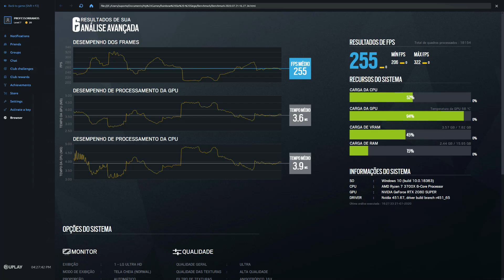RTX 2080 Super em ação !!! 💪 Veja o Review e Testes em Games com a placa de Vídeo em QuadHD 1440p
🚨 Gostou da Dica ??? Poste aí nos Comentários !!! 👍 Não esquece aquele LIKE !!! e compartilha com a galera !!! 👉 Review e Testes em Games da Placa de Vídeo Gigabyte GeForce RTX 2080 Super Windforce OC, 8GB GDDR6
👉 🔥 LINK Gigabyte GeForce RTX 2080 Super Windforce OC, 8GB GDDR6 PRETA

Neste vídeo vou fazer um Review da Placa de Vídeo Gigabyte GeForce RTX 2080 Super Windforce OC, 8GB GDDR6 com Testes em Jogos atuais na resolução QHD (Quad High Definition) ou seja 2560 x 1440p
(Assassin's Creed  Odyssey, Red Dead Redemption 2, Shadow of the Tomb Raider, Tom Clancy's Rainbow Six  Siege, Tom Clancy's The Division 2, VALORANT)

🚨 Gostou da Dica ??? Poste aí nos Comentários !!! 👍 Não esquece aquele LIKE !!! e compartilha com a galera !!! 💥 Montagem completa do PC Gamer com processador Intel i9900k + Placa de Vídeo RTX 2080 Super passo a passo !!!

Neste vídeo vou montar um PC Gamer com processador Intel com processador Intel i9900k + Placa de Vídeo RTX 2080 Super  passo a passo no Gabinete Gamer DT3 Sports Andromeda

👉 Vídeo como Instalar um Processador da Intel e o Cooler Box Intel na Placa Mãe passo a passo

◆ ◆ ◆  Placa de Vídeo  AFRX560D-4096D5H4  ◆ ◆ ◆
◆ RTX 2080 Super - GV-N208SWF3OC-8GD
◆ Interface: Pci Express 3.0 16X
◆ Processador de Vídeo (GPU):TU104
◆ Frequencia do Processador de Vídeo (GPU): 1830 MHz (Reference Card: 1815 MHz)
◆ Memória: 8GB GDDR6
◆ Freqüência da Memória: 15500 MHz
◆ Interface da Memória: 256bit
◆ CUDA Cores/Stream Processors: 3072 Cuda Processing Cores
◆ Unidades de Textura (Texture Units):192
◆ ROPs (Raster Operation Units):64
◆ Conectores: DisplayPort 1.4 *3 e HDMI 2.0b *1
◆ Consumo de energia: 215W
◆ Fonte Recomendada: 650W ( de boa qualidade )

rtx2080 super gigabyte branca, GeForce RTX 2080 SUPER GAMING OC, Placa de vídeo Gigabyte GeForce RTX 2080 Gaming OC, Gigabyte RTX 2080 SUPER GAMING OC WHITE 8GB, gigabyte geforce rtx 2080 super, gigabyte rtx 2080 super gaming oc review, rtx 2080 super waterforce wb, gigabyte nvidia geforce rtx 2080 super windforce oc, placa de vídeo gigabyte nvidia geforce rtx 2080 super, gaming oc waterforce wb, gv-n208sgamingoc wb-8gd, driver gigabyte gtx, gigabyte geforce gtx, rtx 2080 ti, rtx 2080 super, rtx 2080 super preço, rtx 2080 preço, rtx 2070, rtx 2080 galax, rtx 2080 notebook, rtx 2080ti, RTX 2080 SUPER, RTX 2080, GeForce RTX 2080 Teste em Games, RTX 2080 SUPER vs RTX 2080 vs RTX 2080 Ti, RTX 2080 em ação! Veja nosso gameplay com a placa em 4K!, RTX 2080 em ação! Veja nosso gameplay com a placa em 1440p, Gameplay RTX 2080 Super,